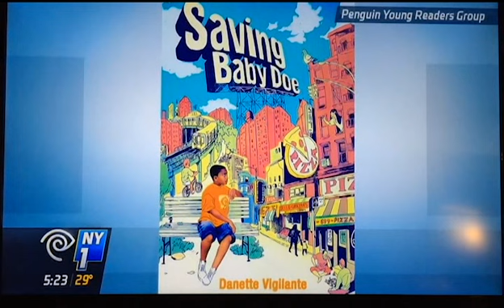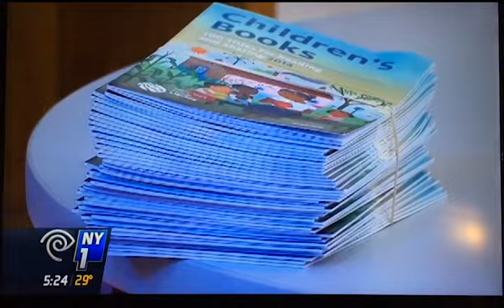NY1 interview with children's author Danette Vigilante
Children's author Danette Vigilante talks about her books, SAVING BABY DOE and THE TROUBLE WITH HALF A MOON with NY 1 News.